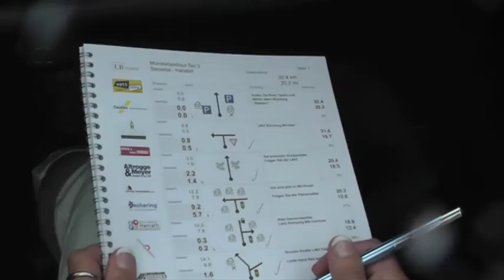Grenzland Classic Münsterlandtour 2014